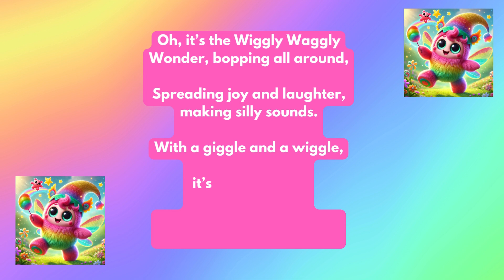Kids Songs, Animations | Wiggly Waggly Wonder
Discover the delightful world of the Wiggly Waggly Wonder in this adorable and catchy song! With its funky little walk and twinkling eyes, this charming character dances through meadows, bringing joy and laughter wherever it goes. Join in the fun as it sings sweet tunes, juggles gummy bears, and tells magical bedtime stories. Perfect for kids and families, this song is sure to brighten your day and make you smile. 🌈✨

♥️ Visit thebluebrainteacher.com website for educational resources!

The type of videos you can expect from The Blue Brain Teacher:
Kids Content

Kids Poems, Rhymes, and Music
Kids poems, Kids rhymes, Kids school poems, Kids poems in song style, Trending poems, Kids music, Kids music poems

Kids School and Information
Kids school, School poems and songs, Kids fun play, Kids information, Informative poems for kids, Kids friends, Kids school trending poems, Kids informational songs and music

General Kids Content
Kids tv, Kids channel, Kids poem channel, Kids